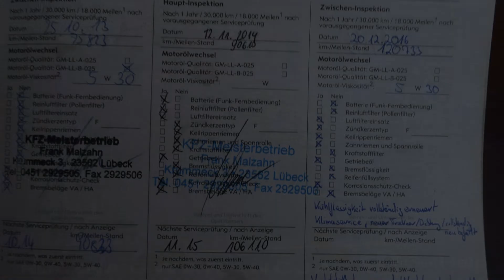Opel Zafira 1.8 Benzyna 2005 rok